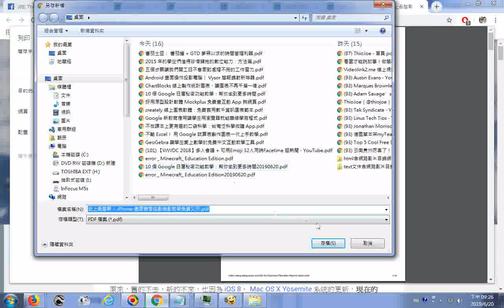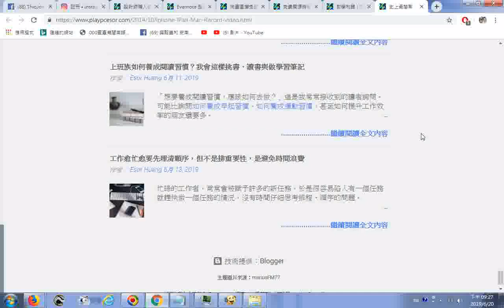20190620瀏覽電腦玩物網站分享的 史上最簡單！ iPhone 畫面聲音投影錄影教學免費又快 作者： Esor Huang 10月 24, 2014